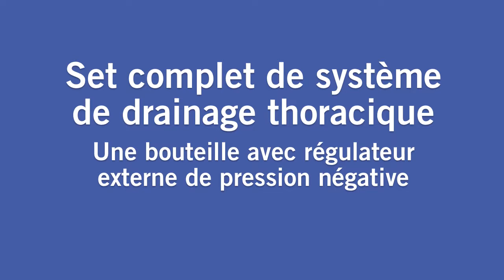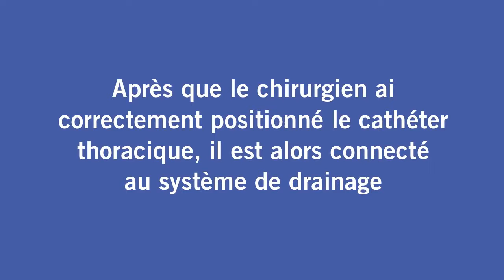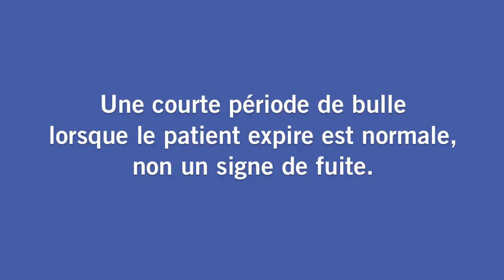Set complet de système de drainage thoracique, une bouteille